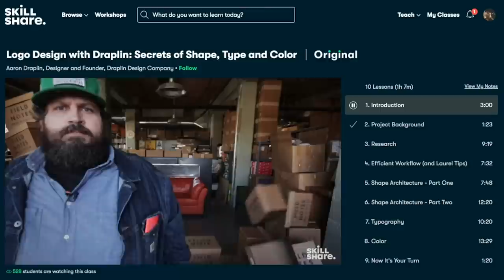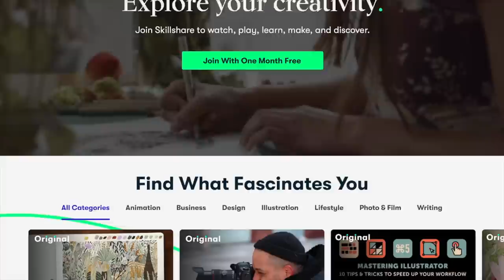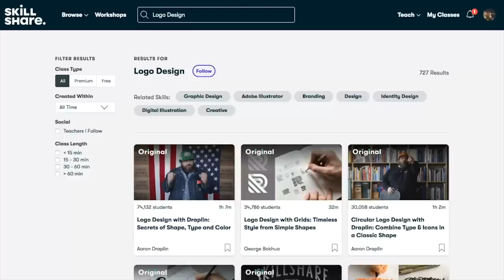An Undiagnosed Autistic Girl Pipeline | 0-12 Yrs Old | The Childhood of Many Lost Autistic Girls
Paige Hennekam
46 Kent St W.
K9V 2Y2